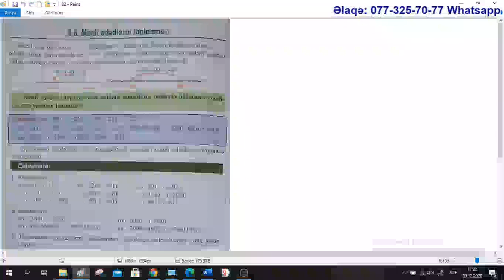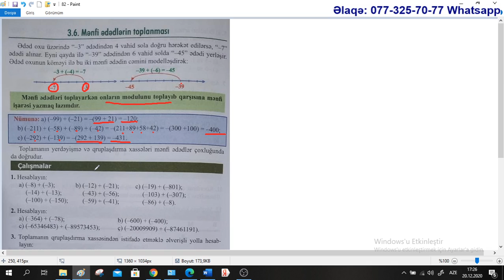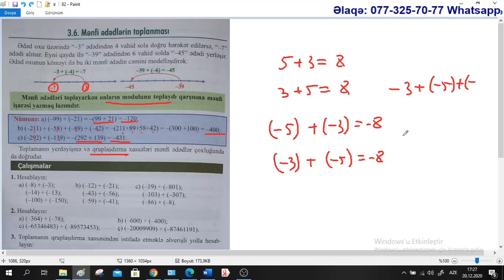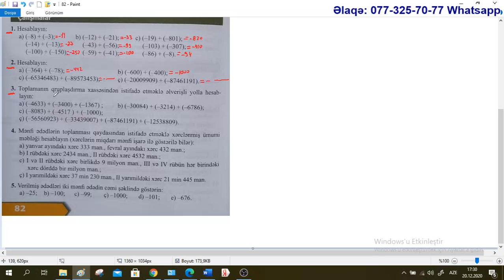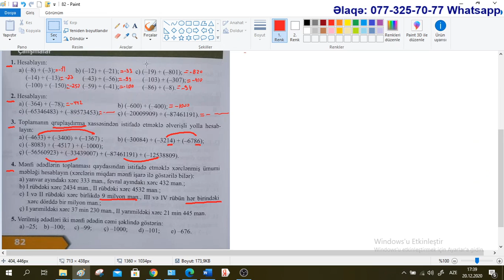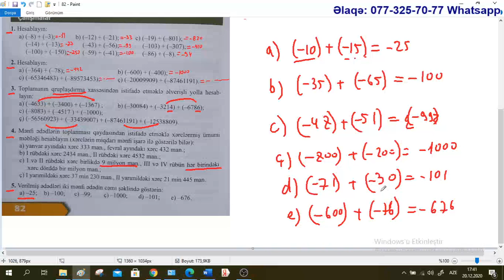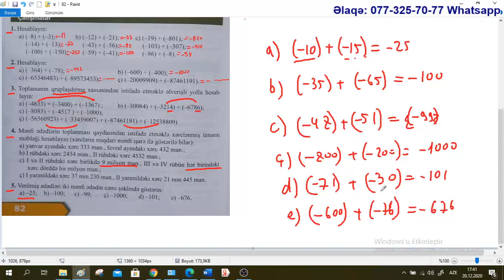Riyaziyyat 6-cı sinif. Səhifə 85. Mənfi ədədlərin toplanması / Rasim Aliyev